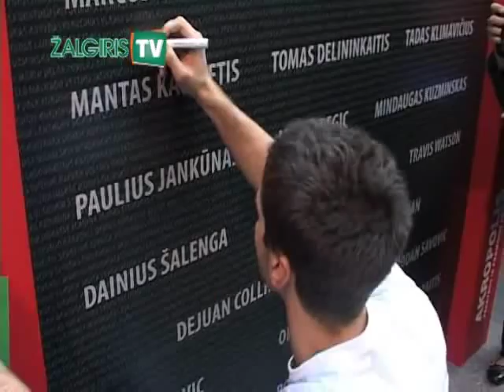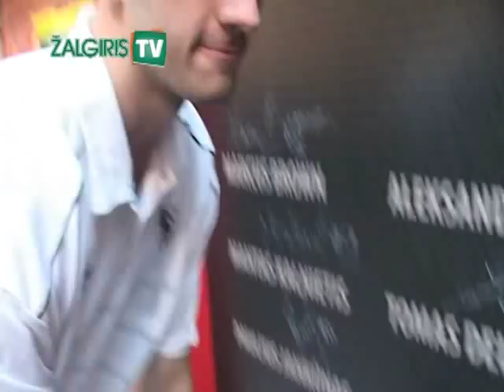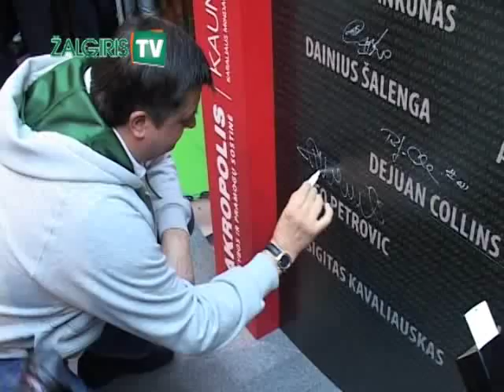Nuotaikingoje šventėje Kauno "Žalgiris" pristatytas gerbėjams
Šeštadienį prekybos centre "Kauno Akropolis" iškilmingai pristatyta 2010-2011 metų sezono Kauno "Žalgirio" ekipa. Žalgiriečių vizitas sutrikdė prekybos ir pramogų sostinės darbą. Visi "Kauno „Akropolio" lankytojai rinkosi prie scenos, ant kurios vienas po kito kopė "Žalgirio" krepšininkai.